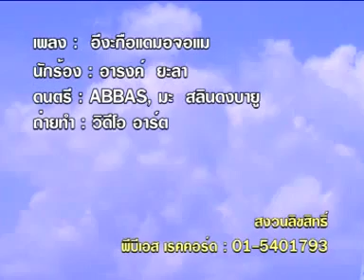ดิเกร์บานอ D4D : อารงค์ ยะลา l เพลง อีงะกือแดมอจอแม